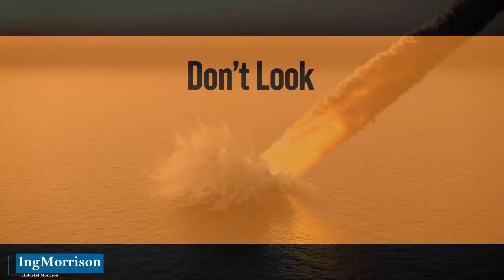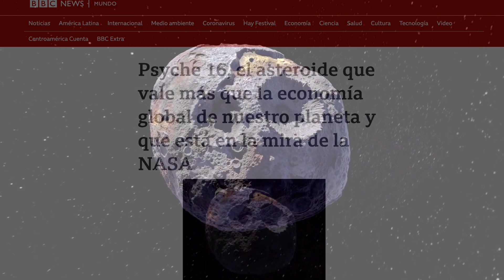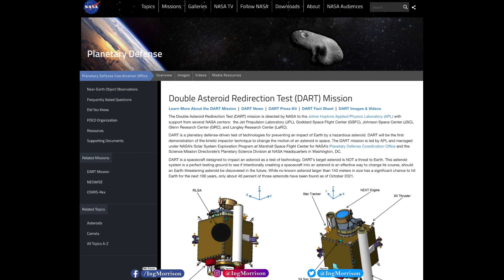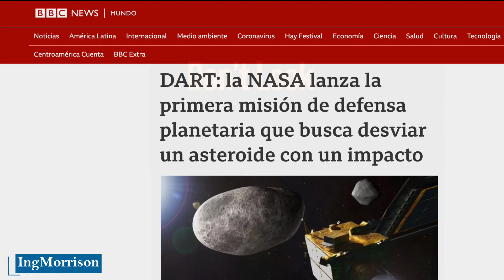NO MIRES ARRIBA critica CIENTÍFICA de la PELÍCULA DON'T LOOK UP no mires hacia arriba RESUMEN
El Ing. Hiddekel Morrison analiza científicamente los impactantes eventos reales que se describen en la película Don't Look Up; no mires hacia arriba o no mires arriba. En un impactante e interesante recuento de las realidades que pone en relieve la película de Netflix NO MIRES ARRIBA de Rob Morgan, con una mirada reflexiva de los aspectos sociales e importantes datos de referencia aeroespacial y tecnológicos, que no debe perderse de lo que podría ser la mejor película de Netflix 2021. NO MIRES ARRIBA critica CIENTÍFICA de la PELÍCULA DON'T LOOK UP no mires hacia arriba RESUMEN

CRÉDITO IMÁGENES Y VIDEOS:
Netflix / National Aeronautics and Space Administration (NASA) / NASA.gov

telecomunicaciones
documental
ingmorrison
noticias
noticias de hoy
noticias diarias
exploración espacial
critica don't look up
no mires arriba resumen